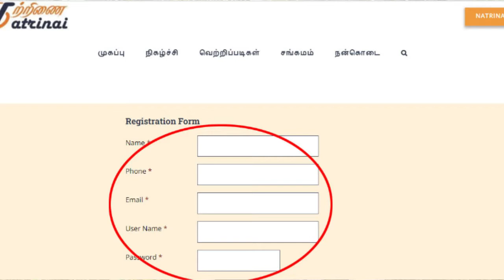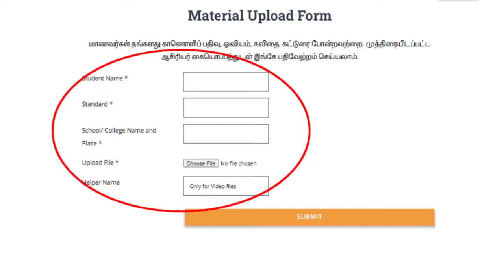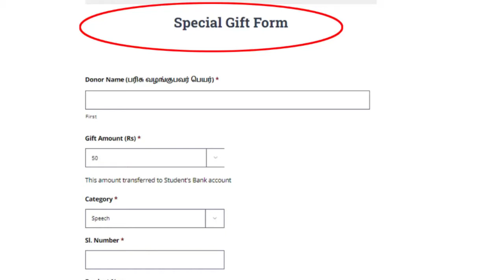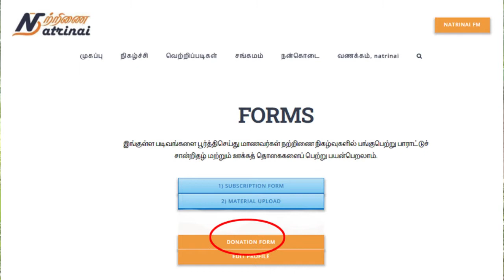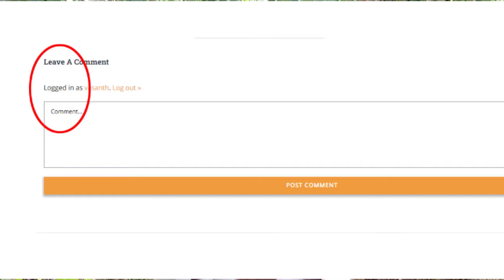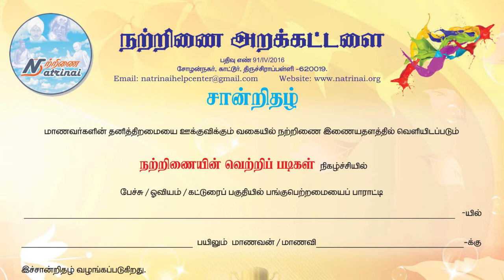படித்துக் கொண்டே சம்பாதிக்க அருமையான யோசனை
* வெளியிடப்படும் பதிவுகளுக்கும்  நற்றிணை அறக்கட்டளை வழங்கும் பாராட்டுச் சான்றிதழ் அனுப்பி வைக்கப்படும். ஊக்கத் தொகையும் வழங்கப்படும்.
* தெளிவான உச்சரிப்புடன், மூன்று முதல் 5 நிமிடங்களுக்குள் கருத்துள்ள பேச்சாக இருத்தல் வேண்டும்.
தங்கள் காணொளிகளை என்ற இணையதளத்தில் பதிவேற்றம் செய்யலாம்.